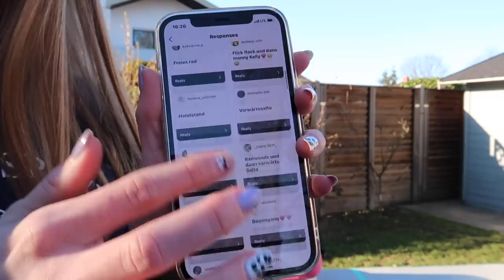Stick it CHALLENGE / Turnchallenge🤸🏼‍♀️+ Mini Vlog💗 | kathie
Heyy💗,
Hier kommen Hauls, Vlogs & Lifestyle Videos!

FACTS:
camera📸: Canon G7x
editing program🎞: Final Cut Pro (Macbook Air)